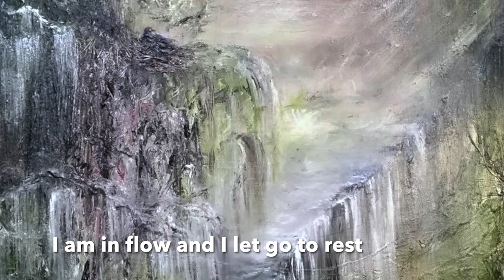5 Minute Celtic Harp Waterfall Meditation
Soundscape Arts 5 minute meditations are guided reflection style meditations that guide you into your meditative state with a short intro of written words to set an intention and provide a reflection focus for the mind, healing sounds are to relax your body and direct your energy flow, and the slow moving images bring color frequency, Reiki healing intentions, and allow you to flow into an even deeper meditative state. The portion without words allows you to practice meditative focus and discipline. The full 5 minutes provides the greatest healing benefit. Subscribe for more meditations and to meditate when you can focus for 5 full minutes undisturbed and also, to enjoy 1 minute meditative inspirations and longer healing music for sleep and relaxation.

Enjoy this 5 minute Celtic Harp waterfall meditation from Soundscape Arts Bonnie Kat Studio designed to help you relax, practice mindfulness of being fully in the present moment, and allow your thoughts to flow undisturbed like water in the background. Increase your ability to relax and let go of worry. This impressionistic waterfall painting is infused with Reiki healing intentions from the artist. Let go and give yourself permission to rest, be in flow, and heal. Oil painting, "Resting Place" and video editing by Bonnie Kat. Celtic Harp music, and waterfall nature sounds, from TunePocket.com  Live moving mist and swirl from videezy.com.

Safety Note: Meditation, relaxation, healing frequencies, sound healing instrument vibrations, and sleep music are for safe resting places. Please do not listen to sound healing music while operating heavy equipment or driving. Also please check with your doctor if you have any concerns when using healing frequencies because they are heard and felt with the whole body, mind, and energy field, have proven healing impacts and also may influence devices such as pacemakers. Be safe and enjoy the healing power of sound!

Video by Bonnie Kat Studio LLC